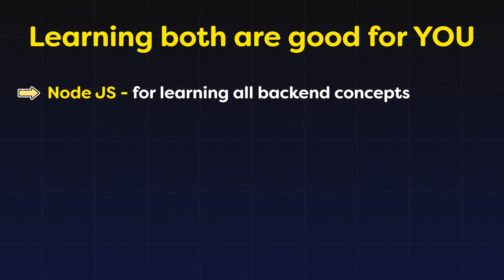After React: Should You Learn Node.js or Next.js?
Let's see What should you learn after learning React JS? Many students from my React Course ask me this type of question. So in this video I explained what should you do after learning react. This video is useful for React Developers who complete react and want to grow their career.